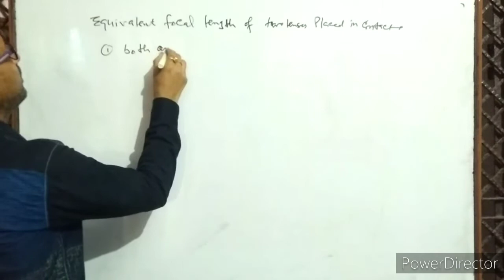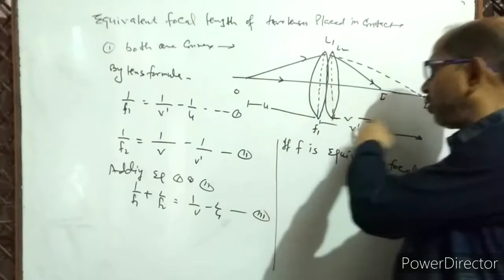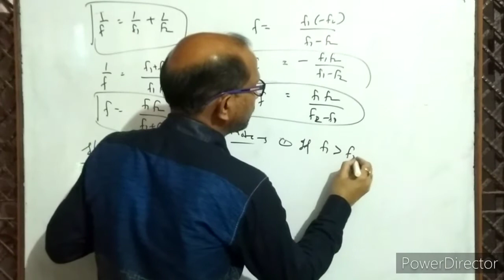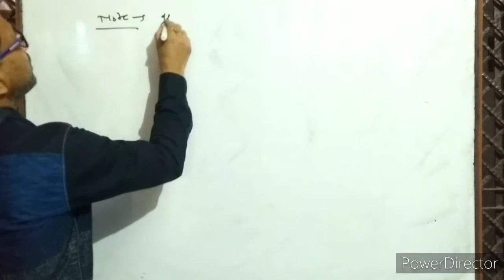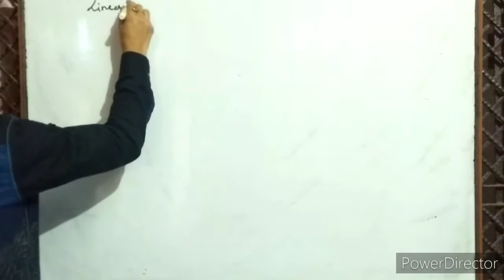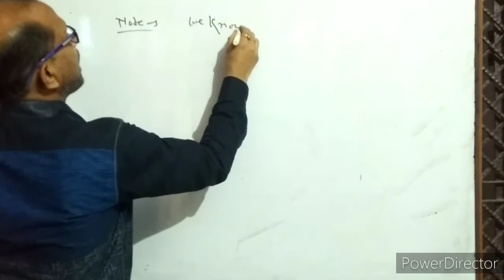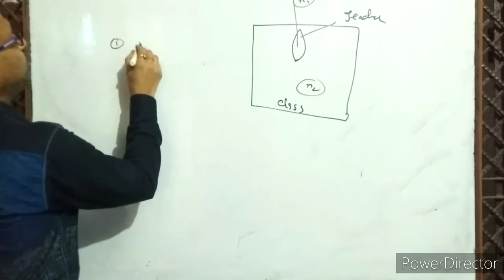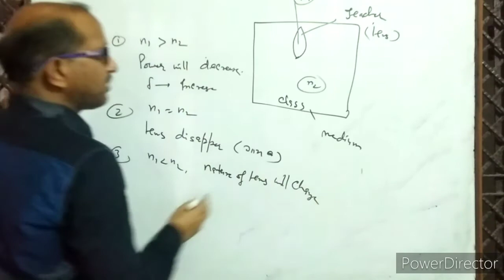XII- 14.4, Combined focal length of lenses, power of lens , linear magnification. By- A. Prakash.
In this video I have discussed the combined focal length of two lenses, power of lens. Linear Magnification .
इस वीडियो दो लेंसों की संयुक्त फोकस दूरी, लेंस की क्षमता, लेंस के रेखीय आवर्धन को समझाया गया है।